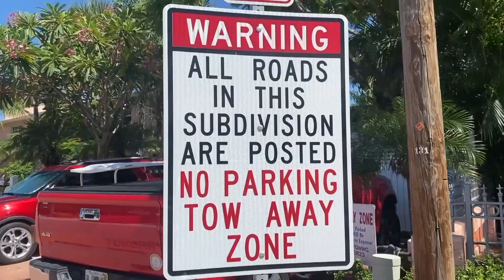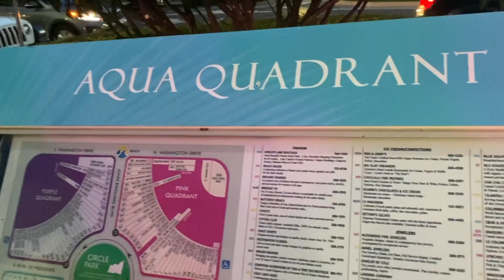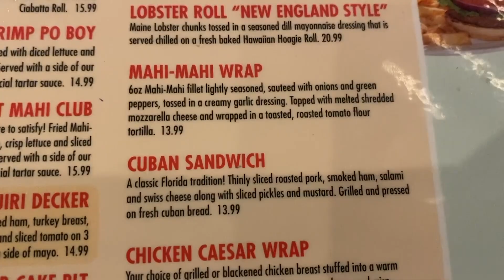Treasure Coast: Day 21, A thief ends metal detecting, dead marine life, sunset photos & late dinner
Join us on DAY 21 on our trip to the treasure coast as we make a final visit to Siesta Beach. A thief makes off with our sand scoop and we travel to rock point to snorkel ending the day on Lido Beach to watch the sunset and stumble onto a neat shopping area for a late dinner.